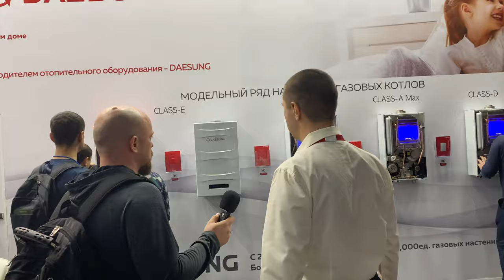Дневник выставки №7 DAESUNG AquaTherm Moscow 2020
Aquatherm Moscow – крупнейшая в России, странах СНГ и Восточной Европы Международная выставка бытового и промышленного оборудования для отопления, водоснабжения, инженерно-сантехнических систем, вентиляции, кондиционирования, бассейнов, саун и спа.

Более 20 лет мероприятие является ключевым событием индустрии и уникальной возможностью для российских и зарубежных компаний продемонстрировать новейшие разработки отрасли на выставке вентиляции и кондиционирования, отопления и водоснабжения, бассейнов, саун, спа и инженерно-сантехнических систем..

Ежегодно Aquatherm Moscow выступает ключевой бизнес-площадкой и местом встречи десятков тысяч профессионалов индустрии со всего мира. Богатая экспозиция позволяет выбрать оптимальные решения в сфере отопления, водоснабжения, инженерных систем, кондиционирования и вентиляции для любых типов проектов.

В VK  происходит голосование на тему «Котел года 2020»